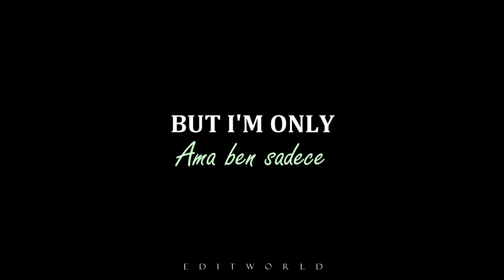Nefes Zorlu Kaleli | Human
"Ama ben sadece insanım..."

•HD 1080p kalitede izleyin/ Watch in HD 1080p
•Program/ Software: Filmora
•Müzik/ Music: Human - Christina Perri
•Dizi/ Serial: Sen Anlat Karadeniz

ENJOY IT!  İYİ SEYİRLER!

Editworld'ü Instagram'dan takip edebilirsiniz!